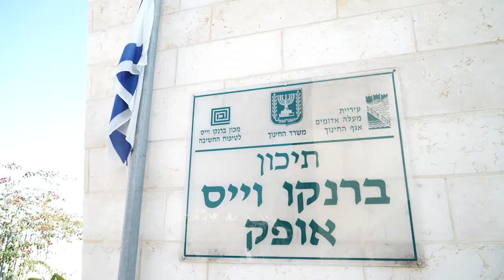לא נותנים לאף ילד לרעוד מקור